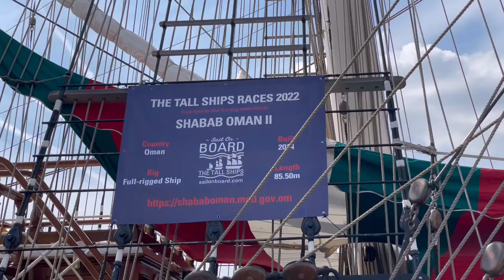The Tall Ship Races 2022-Antwerpen,Belgium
The Tall Ships Races are an initiative of Sail Training International in 2022, This year 43 Countries Ships are Participating .This organization gives young people the chance to learn how to sail. Whatever their background, nationality, culture, religion and sex.
Although the word "races" is used, the focus is certainly not on competition. The main goal is to create understanding, respect and friendship, defying country borders.
An admirable action, that got nominated for the Nobel prize of Peace in 2007.
The Tall Ships Races consists of 2 races. The 1st race started in Esjberg (Denmark) on 7 July 2022, from where the ships sailed to Harlingen (The Netherlands). From there they went to Antwerpen (Belgium). After 3 days of festivities there, the ships will set course for the 2nd race on 25 July 2022 to Aalborg (Denmark).